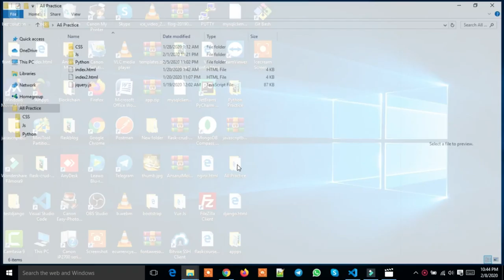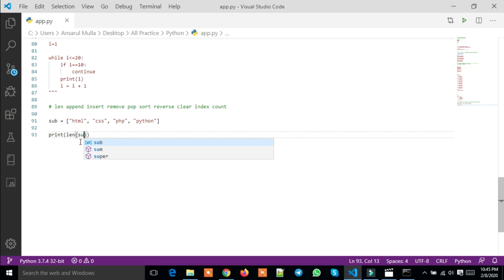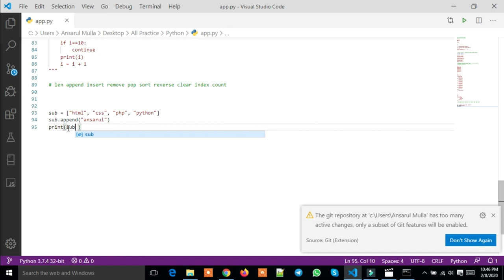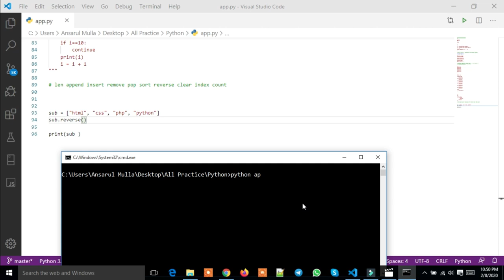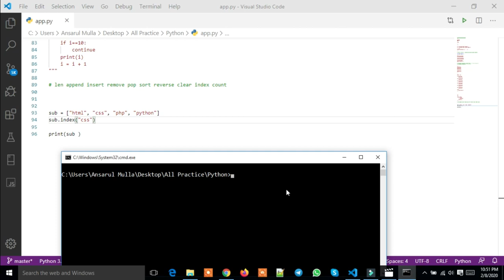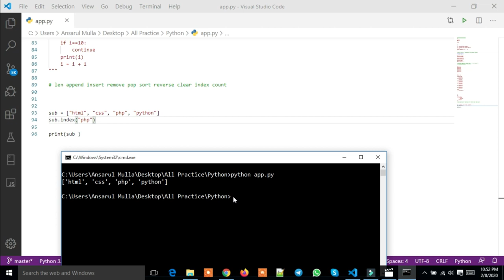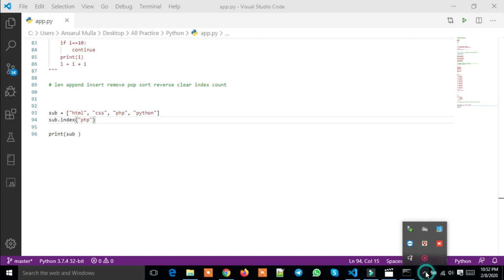Python List with some function use Bangla Part : 12